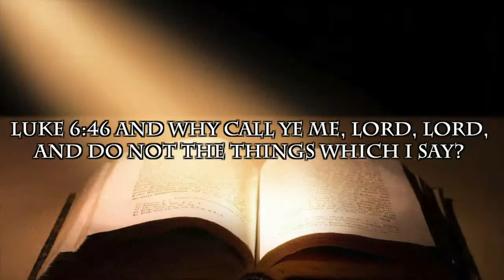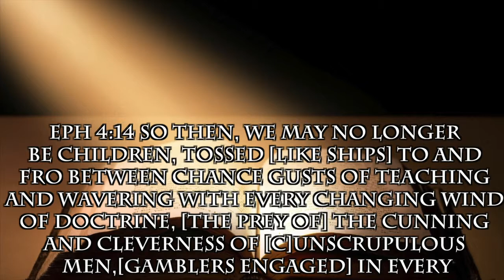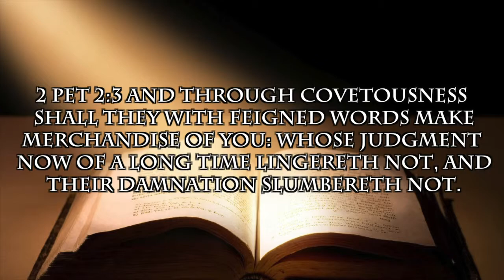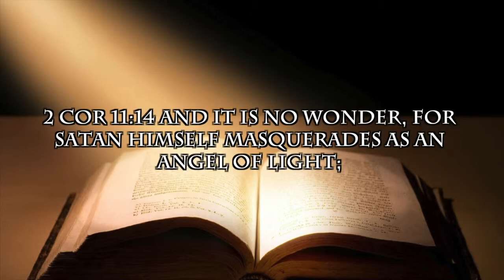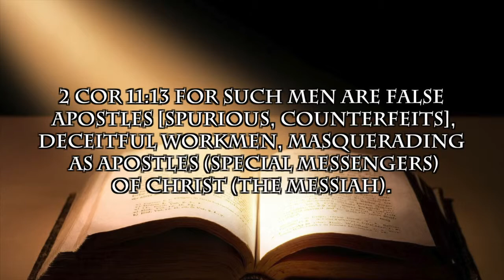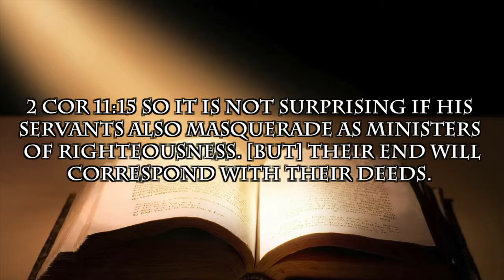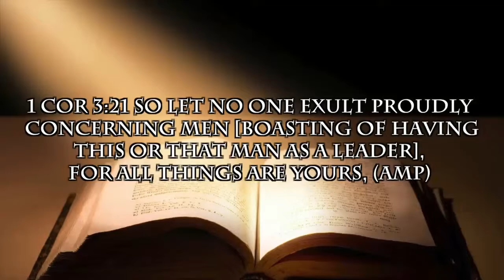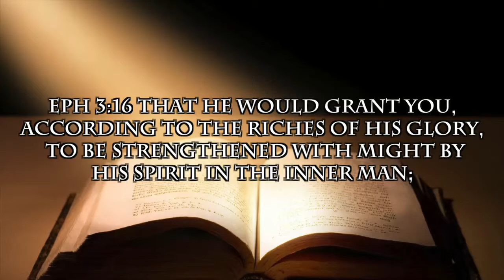7th Hour, Manifesting Sonship, Instructor - Pastor Richard Stewart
And His gifts were [varied; He Himself appointed and gave men to us] some to be apostles (special messengers), some prophets (inspired preachers and expounders), some evangelists (preachers of the Gospel, traveling missionaries), some pastors (shepherds of His flock) and teachers. His intention was the perfecting and the full equipping of the saints (His consecrated people), [that they should do] the work of ministering toward building up Christ's body (the church), [That it might develop] until we all attain oneness in the faith and in the comprehension of the [full and accurate] knowledge of the Son of God, that [we might arrive] at really mature manhood (the completeness of personality which is nothing less than the standard height of Christ's own perfection), the measure of the stature of the fullness of the Christ and the completeness found in Him. So then, we may no longer be children, tossed [like ships] to and fro between chance gusts of teaching and wavering with every changing wind of doctrine, [the prey of] the cunning and cleverness of unscrupulous men, [gamblers engaged] in every shifting form of trickery in inventing errors to mislead.